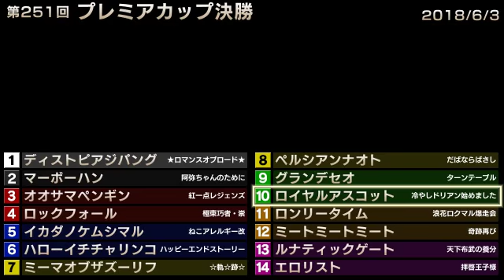StarHorse3 第251回プレミアカップ決勝 -2018/6/3-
2018年6月3日に行われた「StarHorse3 SeasonVI FULL THROTTLE」第251回プレミアカップ決勝の動画を公開！
StarHorse3は全国のゲームセンターにて絶賛稼働中！